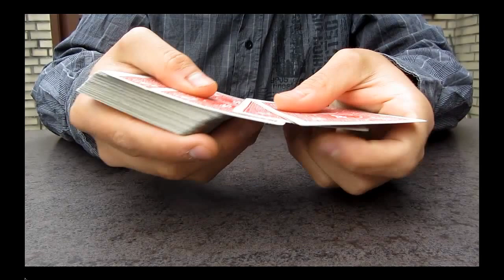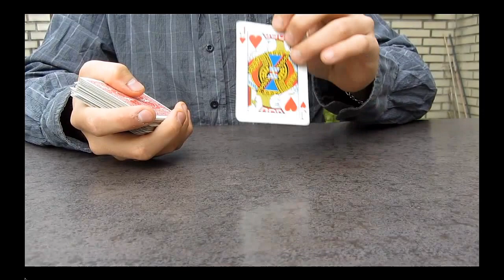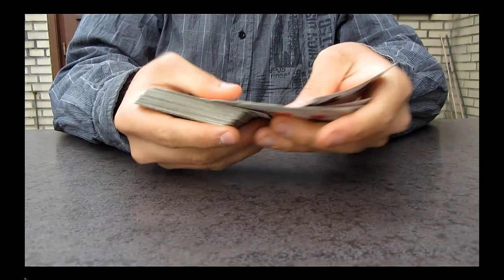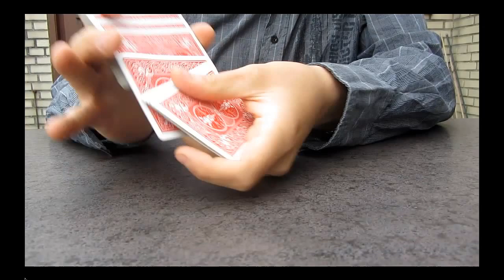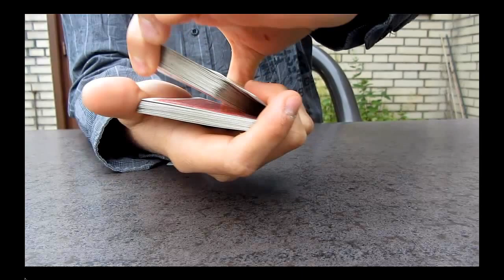DAS MAGISCHE 30 ABONNENTEN SPECIAL! "WELT BESTER KARTENTRICK"(World's Best Card Trick)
AUF DIE ANMERKUNG KLICKEN!!!

In diesen video zeige ich euch den besten Kartentrick der Welt, jedenfals nennt er sich so.
Ob er der beste ist ? Entscheide selbst.

ENTSHCULDIGT BITTE DIE SCHLECHTE SOUND QUALITÄT